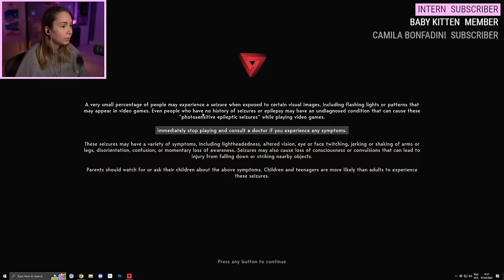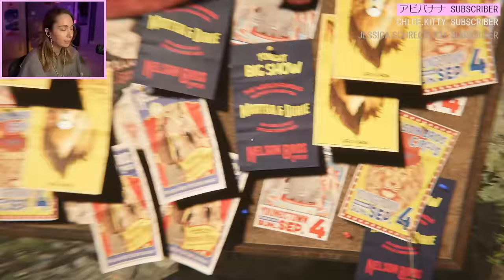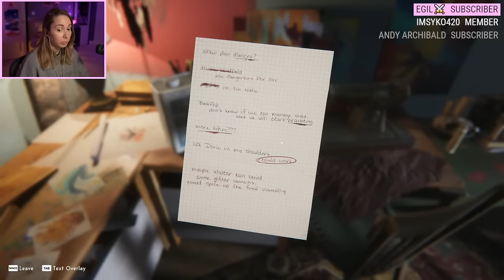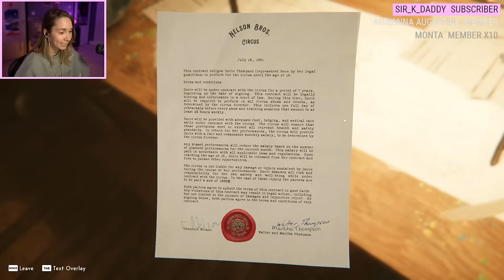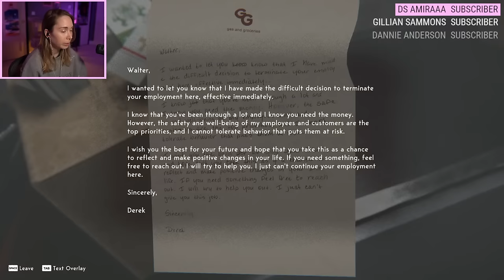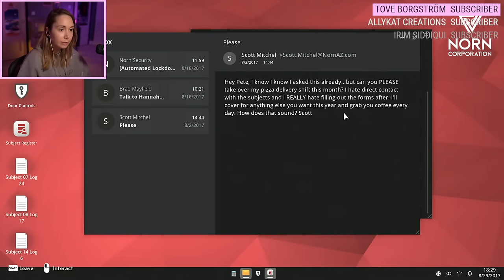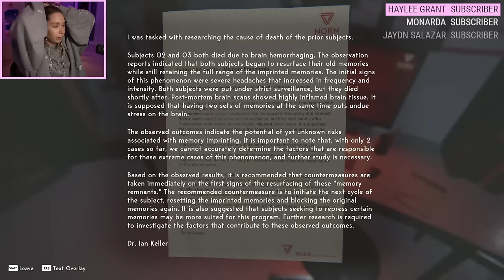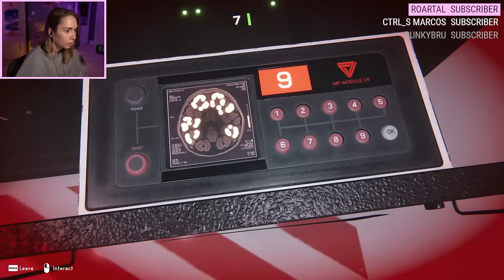LIVE 🔴 INDIE HORROR